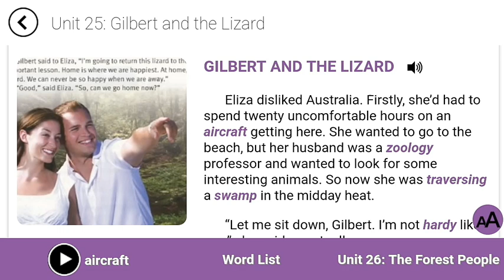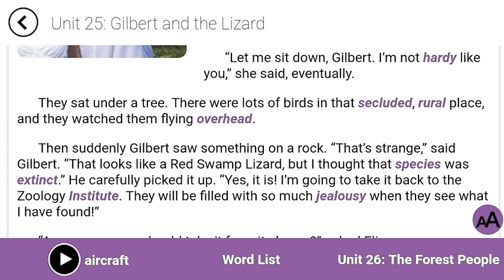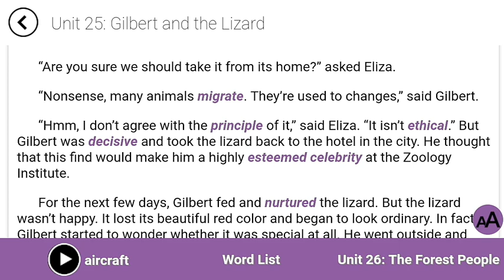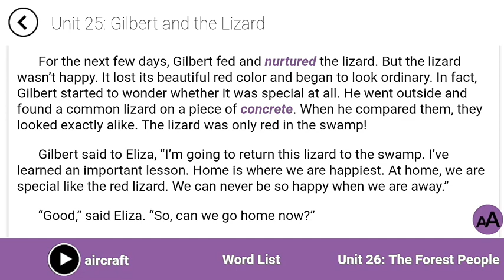آموزش زبان انگلیسی از صفر تا صد - یادگیری زبان انگلیسی از پایه - انگلیسی حرف زدن - کتاب ۴۰۰۰ واژه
آموزش زبان انگلیسی از صفر تا صد - یادگیری زبان انگلیسی از پایه - آموزش تمام کتاب های مهم زبان انگلیسی

لیست کلمات:
Aircraft:هر وسیله نقلیه ای که تو آسمون پرواز میکنه
Celebrity:آدم مشهور
Concrete:بتن
Decisive:قاطع
Esteemed:محترم
ethical:اخلاقی
extinct:منقرض
hardy:سرسخت
Institute:موسسه
Jealousy:حسادت
migrate:مهاجرت کردن
nurture:پرورش دادن
overhead:بالای سر
principle:اصل
Rural:روستایی
Secluded:جدا افتاده
Species:گونه جانوری یا گیاهی
Swamp:مرداب
Traverse:پیمودن یک جا
Zoology:جانورشناسی